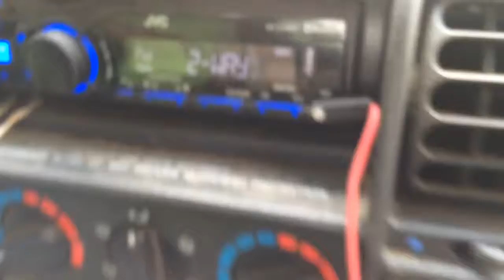Boyfriend and his step dad hanging together